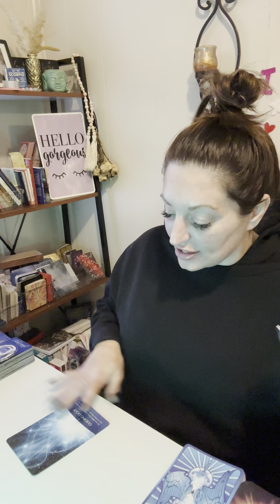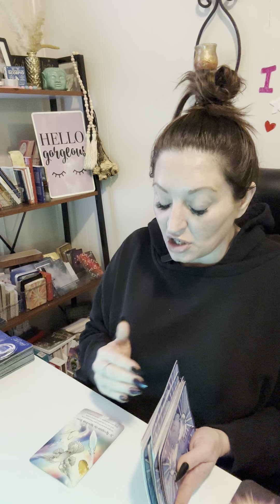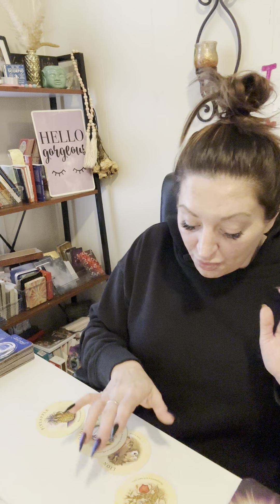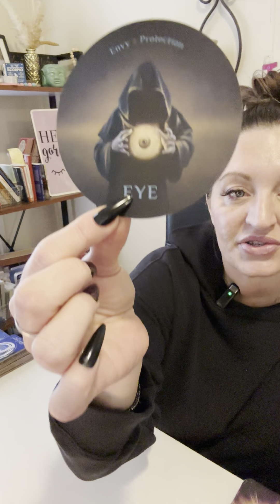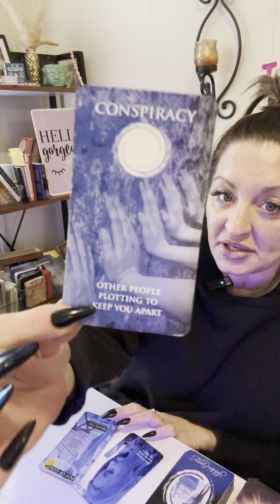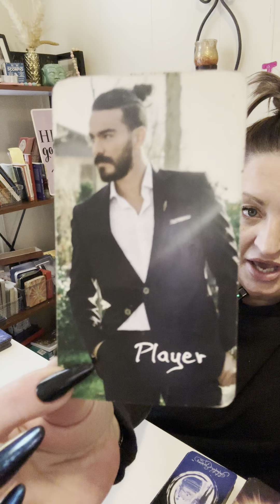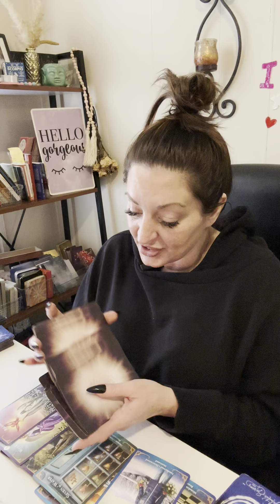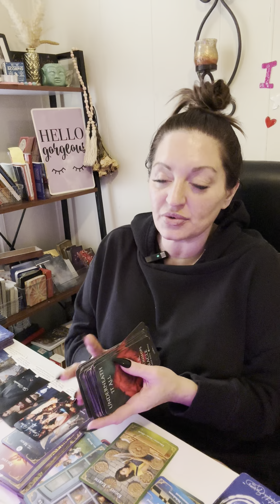Scorpio | Re-evaluating your life , Craving your touch, PEOPLE TRYING STOP them from contacting you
@scorpiopriestess9 insta